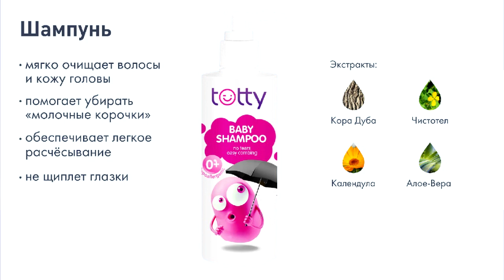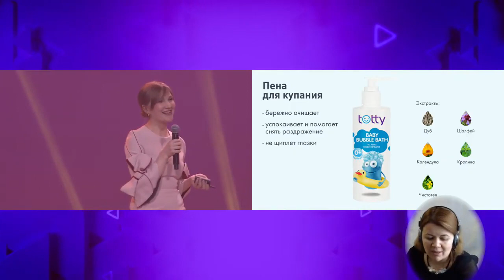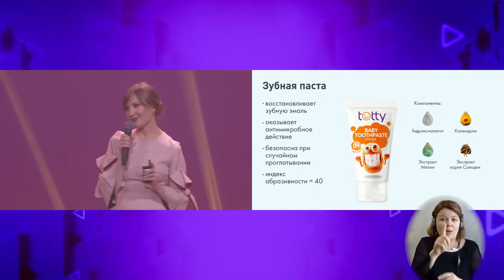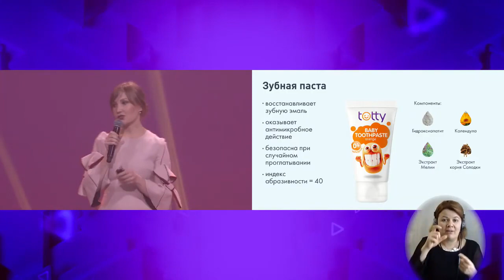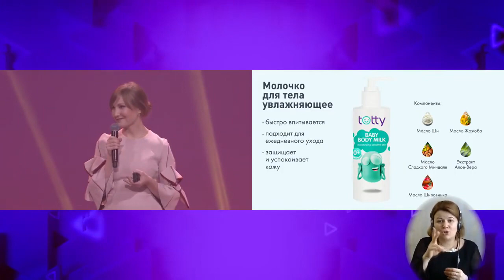Натуральная Детская косметика TOTTY I Вкусная и безопасная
Встречайте долгожданную новинку - линейку натуральной детской косметики TOTTY

Коллекция Тотти закрывает все базовые потребности по уходу за малышом
Все продукты линейки безопасны и подходят даже для самых маленьких O+

Детский крем для ухода за чувствительной кожей
Зубная паста
Молочко для тела увлажняющее
Пена для купания
Шампунь